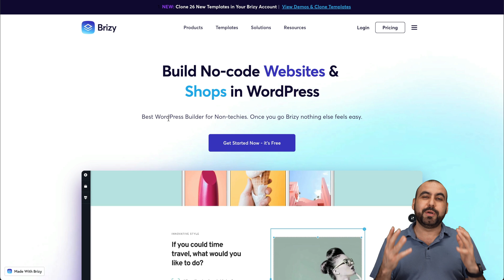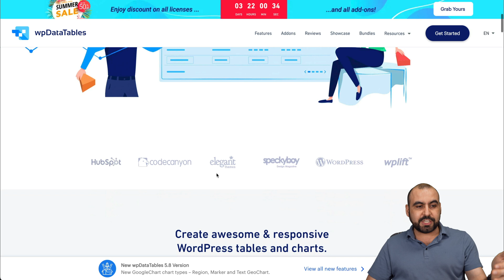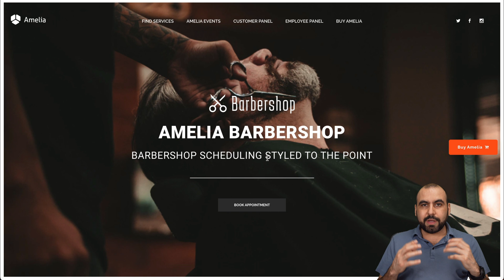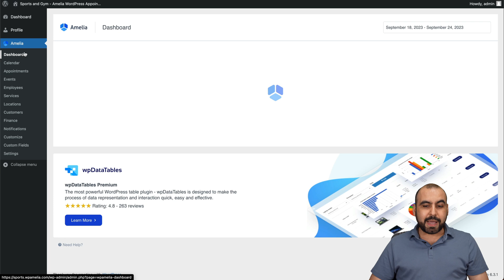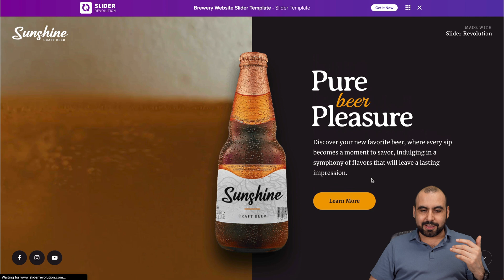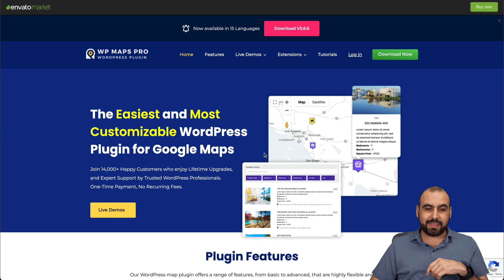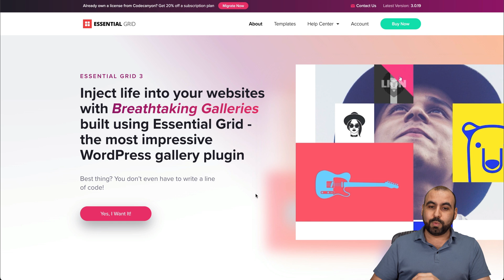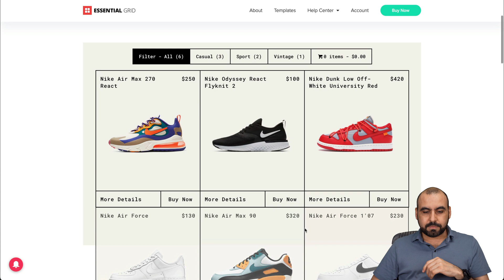7 Essential WordPress Plugins You NEED to Check Out NOW!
🚀 Check these plugins out

In this video, we dive deep into seven indispensable WordPress plugins that can supercharge your website. Whether you're looking to build an eye-catching website, manage data tables, or integrate booking features, we've got you covered. 🔥

Timeline:
0:00 - Introduction to the 7 WordPress essentials
0:16 - Brizy Theme Builder
0:56 - WP Data Tables
1:59 - Amelia - Booking Plugin
3:00 - Frontend demo for a barbershop
4:01 - Backend demonstration
4:01 - Layer Slider
4:56 - 5. Slider Revolution
6:07 - Examples of templates
7:13 - 6. WP Maps Pro
8:16 - Store branches listing
9:12 - 7. Essential Grid
10:15 - Wrapping up the recommendations